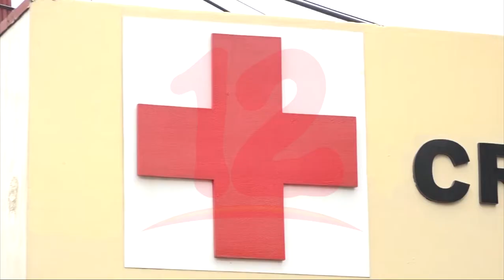Cruz Roja reporta disminución de traslados de pacientes sospechosos de covid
Noticias12Nicaragua Cruz Roja Nicaragua reporta disminución de traslados de pacientes sospechosos y positivos de covid, mensualmente estos brindan alrededor de 30 traslados.